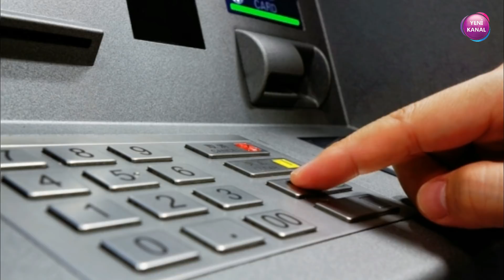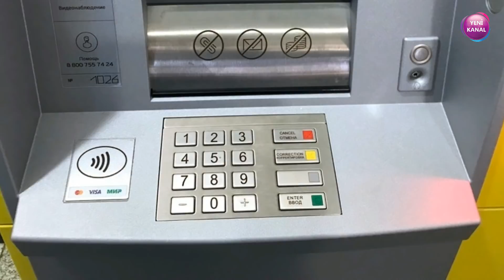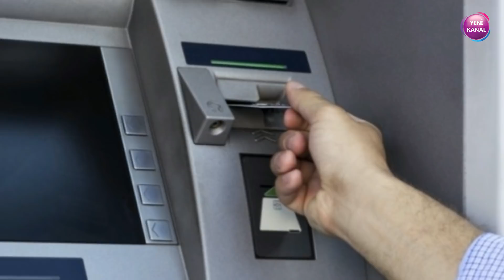Azərbaycanda birdən-birə varlanan adamın ŞOK CİNAYƏTLƏRİ - FAKTLAR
Bir neçə gün əvvəl Bakıda bankomatdan külli miqdarda pul oğurlayan şəxsin digər cinayətləri üzə çıxıb. Lent.az-ın hüquq-mühafizə orqanlarından əldə etdiyi məlumata görə, Xətai rayonu Axundov küçəsində quraşdırılmış bankomatı qaynaq aparatı ilə kəsib içindən 40 min manat oğurlayan İmişli rayon sakini, 31 yaşlı Orxan Əhmədovun bir neçə banka məxsus bankomatlardan yüz min manatlarla pulu ələ keçirdiyi üzə çıxıb.

Araşdırmalar zamanı məlum olub ki, Orxan Əhmədov başqa-başqa vaxtlarda özünün əvvəlcədən seçdiyi və pulla dolu olan bankomatları hədəf seçib. O, pensiya və müavinətlərin verildiyi vaxtı əvvəlcədən müəyyən edirmiş və kəndlərdə, insanların az olduğu yerlərdə özünə məxsus aparatlarla bankomatları gizli formada kəsərək pulları ələ keçirirmiş.

Məlum olub ki, Orxan Əhmədov keçən ilin iyulunda Biləsuvarda məcburi köçkünlər üçün salınmış 3 saylı qəsəbədə Cəbrayıl rayon Telekommunikasiya Qovşağının həyətində yerləşən bankomatı gecə saatlarında qaynaq aparatı ilə kəsib. O, bankomatdakı 147 min manat pulu oğurlayıb. Hadisənin sabahı günü yerli sakinlər pensiya və müavinətləri almaq üçün yaxınlaşdıqda, bankomatda pulun olmadığını görüblər.

Bundan başqa Orxan Əhmədov keçən ilin avqustunda Şirvan şəhəri Hacıqəhrəmanlı qəsəbəsi Rəsulzadə küçəsindəki bankomatı da gecə saatlarında eyni üsulla doğrayıb. O, bankomata yerləşdirilmiş 43270 manatı götürərək aradan çıxıb.

Onun növbəti hədəfi isə Salyan rayonu Sarvan kəndindəki bankomat olub. Keçən ilin sentyabrında gecə saatlarında qeyri-qanuni yolla kənddəki poçt şöbəsinə daxil olan Orxan banklardan birinin bankomata yerləşdirdiyi 155 min 556 manatı xüsusi yollarla çıxardıb. O, gizli şəkildə kəndi tərk edib.

İz itirmək üçün oğurluq etdiyi rayona bir də qayıtmayan Orxan növbəti dəfə Ucara gedib. O, keçən ilin dekabrında Ucarın Qazıqumlaq kəndində icra nümayəndəliyinin həyətində quraşdırılmış bankomatı da qaynaq aparatı ilə doğrayıb və oradan 10591 manat götürərək aradan çıxıb.

Araşdırmalar zamanı o da məlum olub ki, Orxan Əhmədovun uğursuz oğurluq cəhdi də olub. O, Biləcəridəki dəmiryolu xəstəxanasının həyətindəki bankomatı doğramaq istəyərkən, kiminsə yaxınlaşdığını görüb və oradan qaçıb. Son olaraq Bakının Xətai rayonunda bankomatı kəsərək 40 min manat çıxaran şəxs kamera görüntüləri və digər vasitələr vasitəsi ilə müəyyənləşdirilərək yaxalanıb.

O da məlum olub ki, Orxan Əhmədov əvvəllər məhkumluq həyat yaşayıb və oğurluq hadisələrini törədərkən iz qoymurmuş. Onun son vaxtlar varlanması, özünə yaxşı həyat şəraiti qurması bir çox insanlarda şübhə yaradıbmış.

Araşdırmalar davam etdirilir.